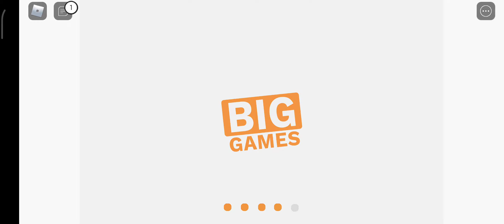pixel update in pet simulator x (clearly my favorite update)